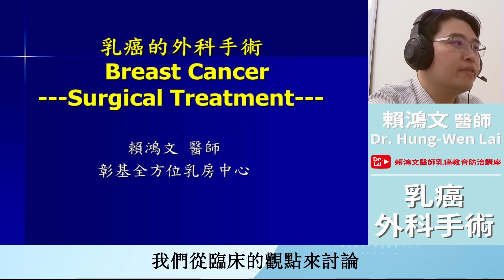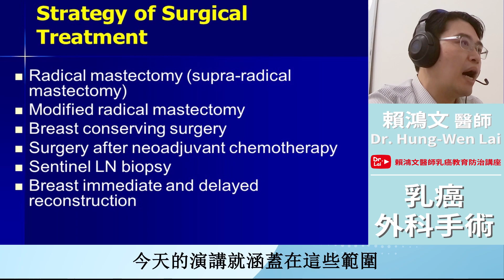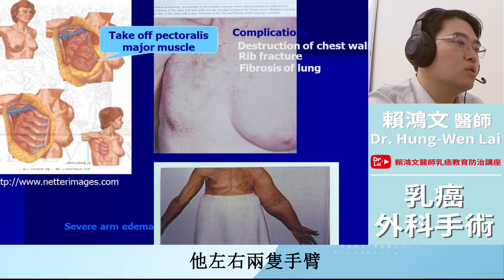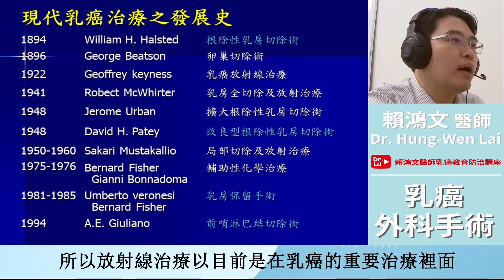賴鴻文醫師 乳癌教育防治講座 【乳癌的外科手術 vol 01 - 乳癌手術歷史介紹】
本集影片，來跟大家介紹：乳癌外科手術的歷史介紹